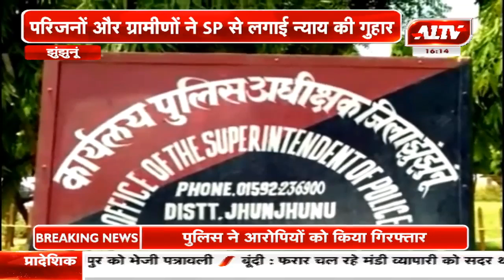झुंझुनूं : भड़ौदा कलां में खुशी मोहम्मद की हत्या का मामला | A1TV News